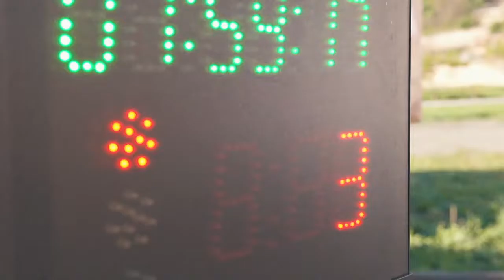SUPER ENDURO ARFA XXL 2017